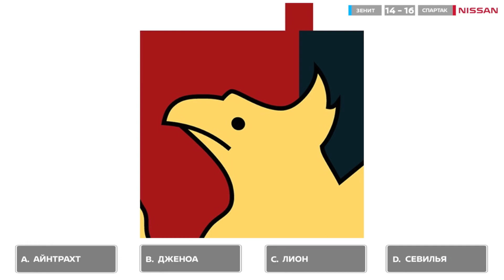«Умный тайм» в Nissan Intelligent Cup. Ребров и Ещенко vs Кержаков и Ерохин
Игроки «Спартака» и «Зенита» провели «Умный тайм» в рамках Nissan Intelligent Cup. Артём Ребров и Андрей Ещенко сражались с Михаилом Кержаковым и Александром Ерохиным в интеллектуальной дуэли.